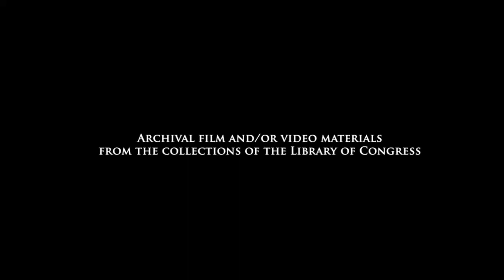Sailor Moon Podcast: Toon Makers Version ("Saban Moon")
Hi, liebe Moonies!^^
In diesem Podcast schauen wir uns die erste Folge (bzw. den Pitch) der Toon Makers Sailor Moon Version an, auch bekannt als Saban Moon. Damals war statt der englischen Animesynchro eine amerikanische Serie geplant, halb Live Action, halb animiert. Wir sprechen heute darüber und gehen im Detail die erste Folge durch, die gerade erst gefunden wurde.

Timestamps:
0:00 Intro
1:36 Über die geplante Serie
6:04 Folge 1 Besprechung
1:24:20 Fazit
1:29:30 Wäre es erfolgreich gewesen?
1:33:05 Was ist mit Queen Serenity?
1:35:22 Auswirkungen
1:37:46 Die Doku
1:39:51 Schlussworte

Vielen Dank an meine Patrons:
Alex L. (Manga-Kritzler)
Midnight Oowl
Dragon Masao
Tizian